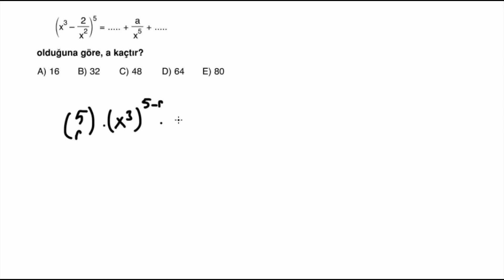POLİMAT YAYINLARI TYT MATEMATİK SORU KİTABI SAYFA*280-281